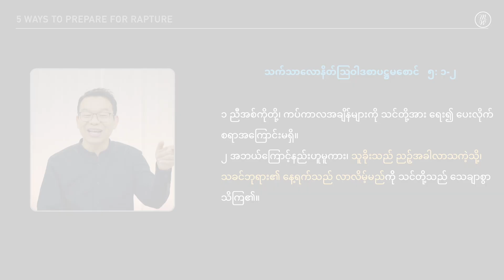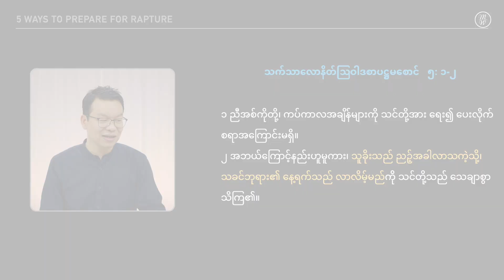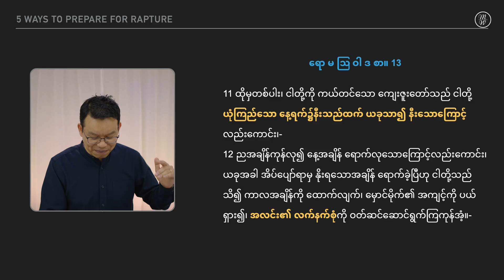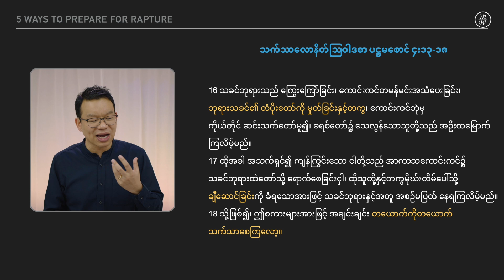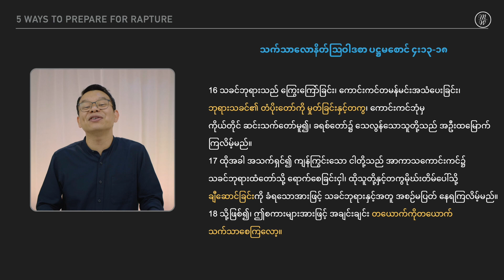ချီဆောင်ခြင်းအတွက် ပြင်ဆင်ပုံ (၅) မျိုး (၆ မိနစ် ၅၀ စက္ကန့်) | Highlight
ချီဆောင်ခြင်းကို Harpazo (ရုတ်တရက် ဆွဲထုတ်ခြင်း) လို့ အဓိပ္ပာယ်ဖွင့်ဆိုလို့ ရပါတယ်။

မထင်မမှတ်လိုက်တဲ့ အချိန်၊ မျက်စိတစ်မှိတ်အတွင်းမှာ ခရစ်တော်ကို ယုံကြည်သောသူများဟာ ချီဆောင်ခြင်း ခံရမှာ ဖြစ်ပါတယ်။

အဲ့မတိုင်ခင်တော့ မိတ်ဆွေရဲ့အသက်တာ အဆင်သင့် ဖြစ်ပြီလား?
ဘယ်လို ပြင်ဆင်ရမလဲ ဆိုတဲ့အကြောင်း အချက် (၅) ချက်ကို အပြည့်အစုံကြည့်ရန်